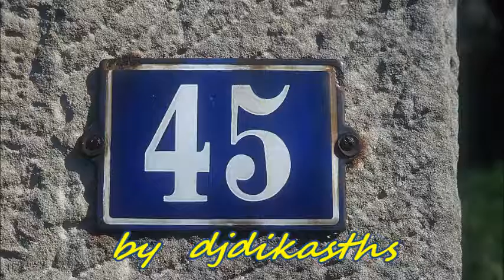OLYMPIC ΠΑΡΕΞΗΓΗΣΙΣ ΓΙΩΡΓΟΣ ΤΑΛΙΟΥΡΗΣ